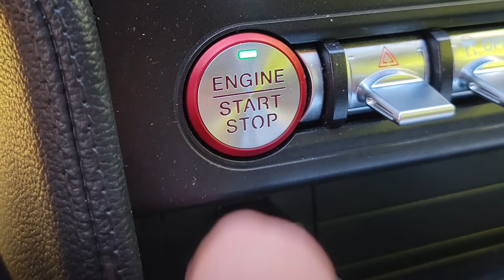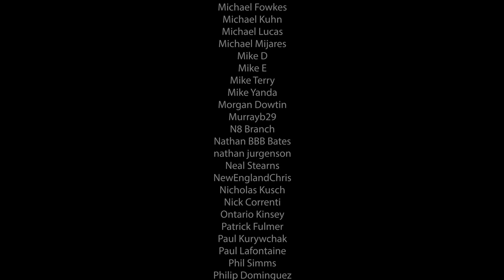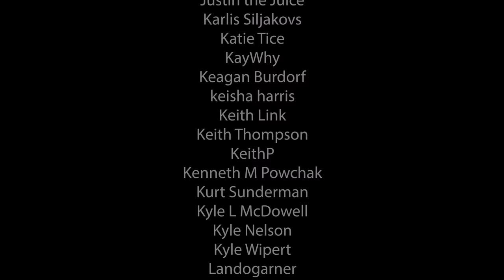Hunting Bourbon with the FASTEST Car I Could Rent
⬇️MERCH⬇️
ADHD WHISKEY SHIRTS!

0 - 2.9 : Some of the Worst I've Tasted
3.0- 3.9 - Absolutely Terrible
4.0- 4.9 - Bad
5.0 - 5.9 - Not my Jam
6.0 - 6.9 - Decent to Pretty Good
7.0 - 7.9 - Good to Very Good
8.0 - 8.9 - Great to Spectacular
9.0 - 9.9 - Some of the best I've ever tasted